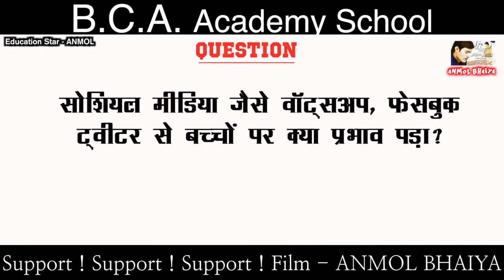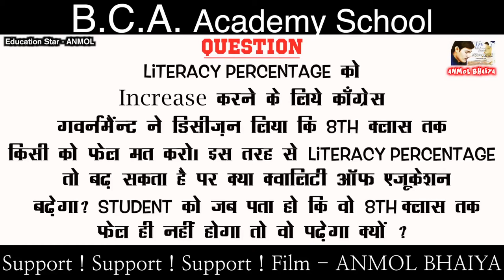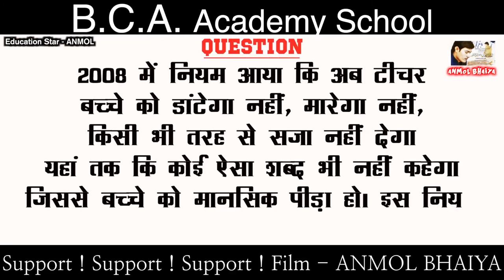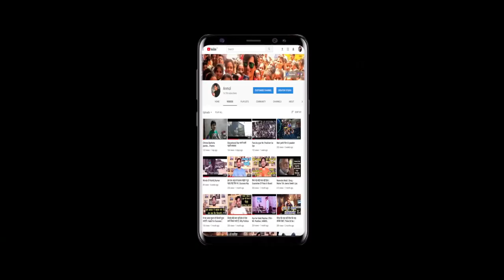Director | Mr. Manoj Pradhan | B C A Academy School | Supporting Film - ANMOL BHAIYA